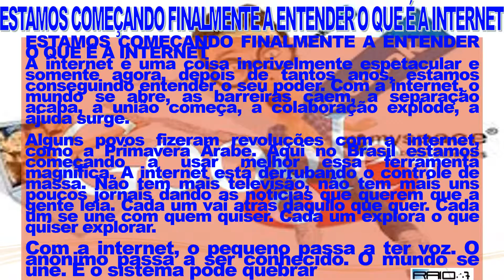COMEÇAMOS FINALMENTE A ENTENDER O QUE É A INTERNET theraio7 todos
COMEÇAMOS FINALMENTE A ENTENDER O QUE É A INTERNET